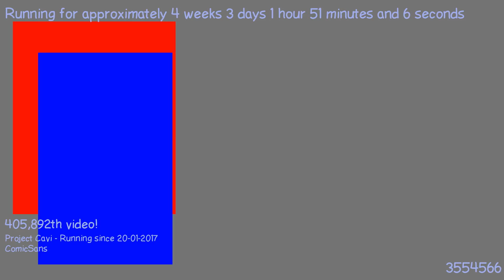1487634914 - Webdriver Cavi - O